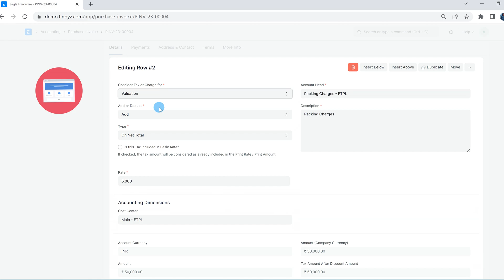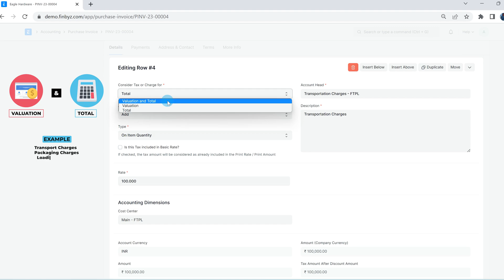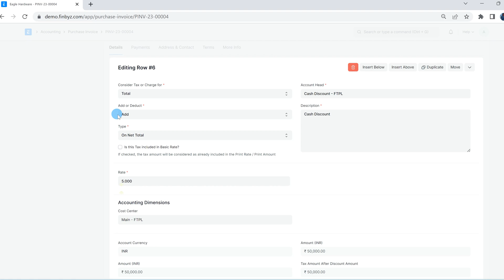6.How to Apply Purchase Taxes & Charges in ERPNext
Welcome to this tutorial on applying taxes and charges for Purchase and Payment in ERPNext! In this video, we will explore the features and functionalities of purchase taxes and charges, building on the knowledge we gained from our previous tutorial on Sales Taxes and charges (you can find the link above).

Comment with your questions or doubts if any. Also, suggest if you would like us to create videos for any specific functionality of ERPNext.

Finbyz Tech Pvt Ltd is a Certified ERPNext Partner. We have a team of skilled resources who can help you in your ERPNext Implementation journey.